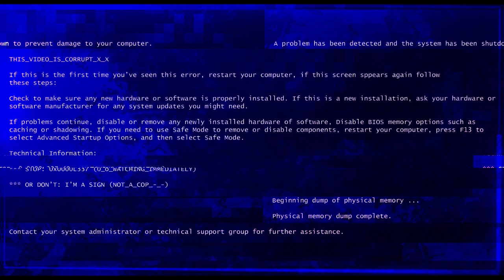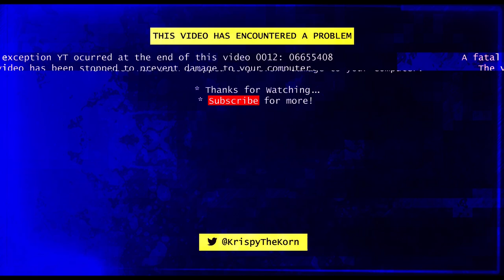Starstruck!! ... | Weekly Compilation Mk. 001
Jump Scare!!!

Hi guys, today I am releasing my first compilation video of this weeks live stream highlights. This is a little experimental, so it's a little rough around the edges, but if people dig the video I will probably keep pumping these out ... maybe?!